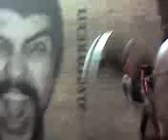The Cans Festival - London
The Cans Festival - Waterloo • London • England